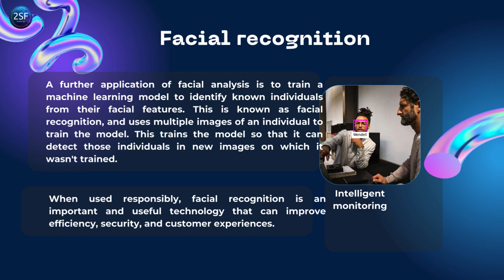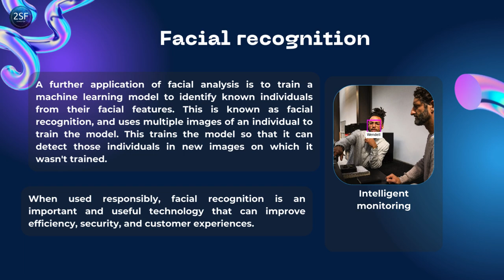Fundamentals of Facial Recognition 2024 | Understand Face analysis